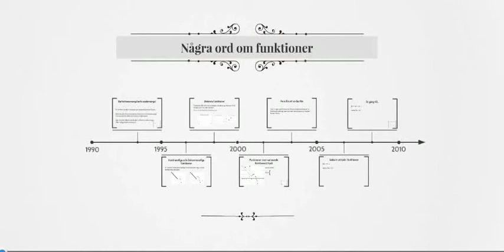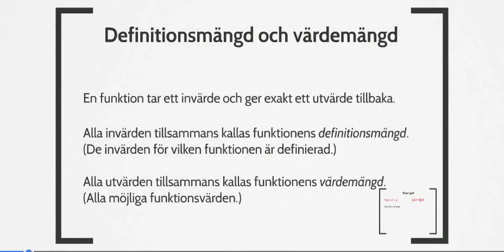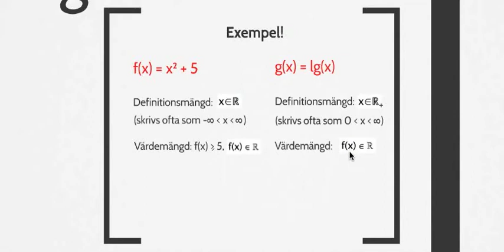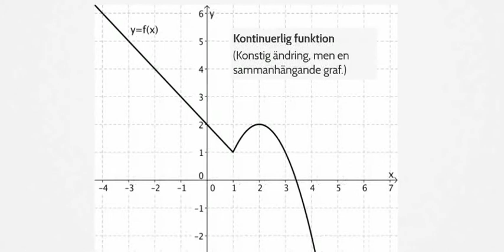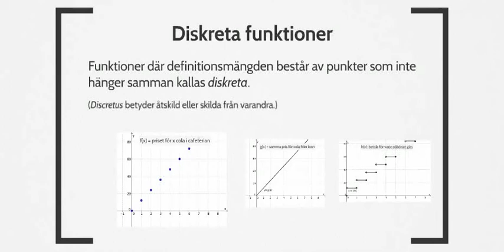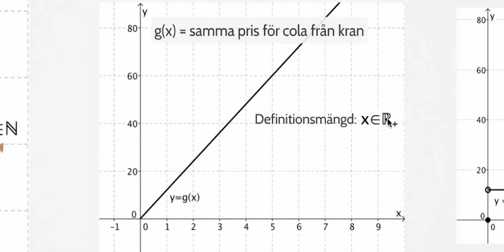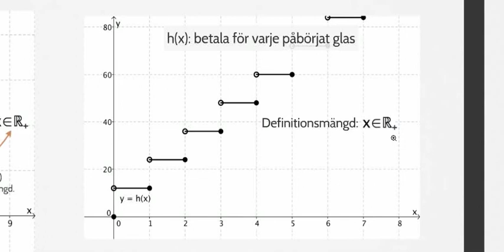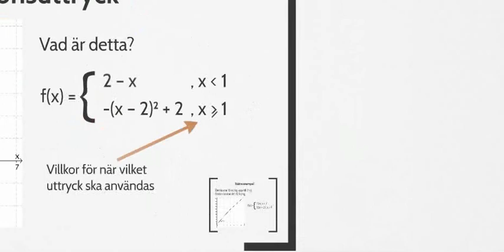Om funktioner, del 1: Kontinuerliga funktioner, diskreta funktioner, med mera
Den här videon presenterar några saker som är bra att veta om funktioner:

* Definitionsmängd och värdemängd
* Vad en kontinuerlig respektive diskontinuerlig funktion är
* Vad en diskret respektive icke-diskret funktion är
* Hur det funkar när funktioner har olika funktionsuttryck över olika intervall

Videon är gjord för matte 3c. Lite mer info finns på